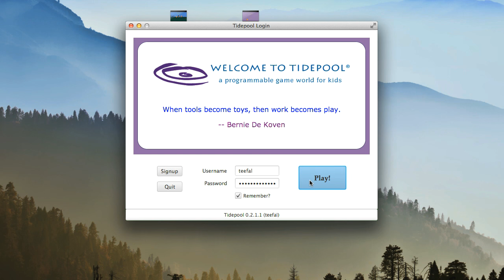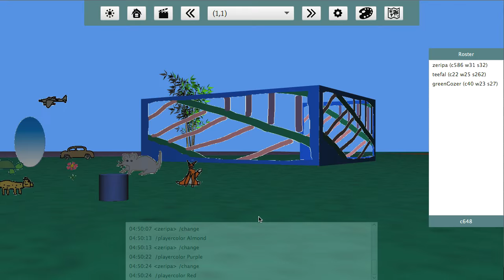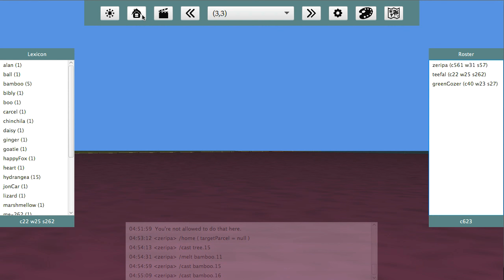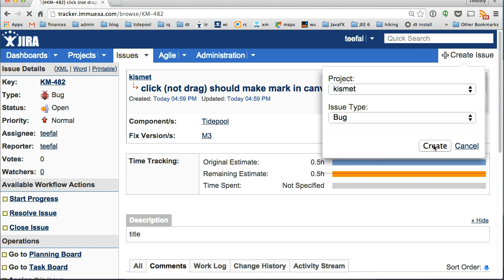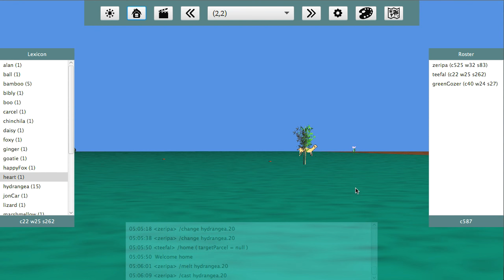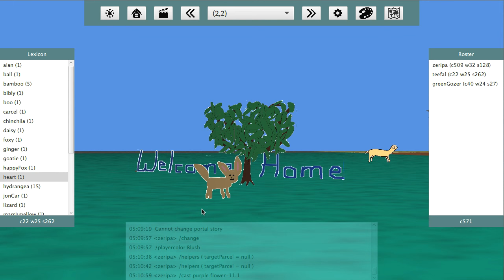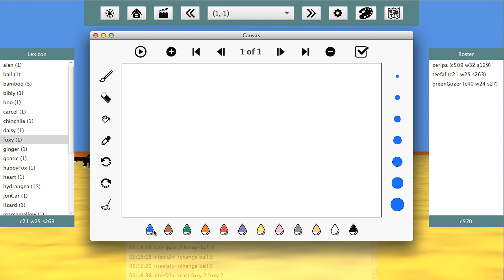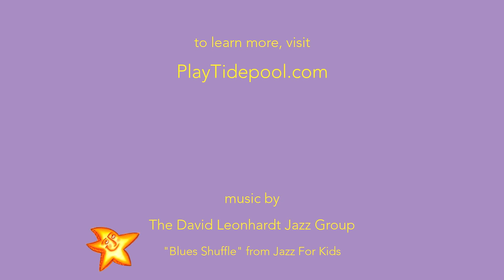Let's Play Tidepool, PREVIEW 1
Motivated Bug Hunt